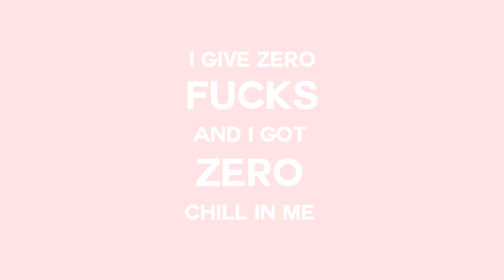Side To Side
here's me messing with the Side To Side stems

(more mashups)